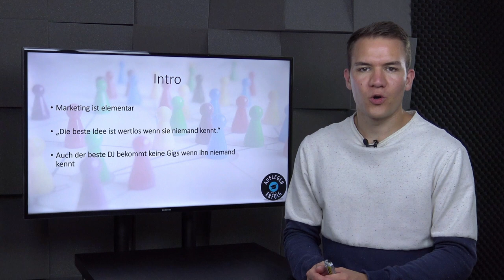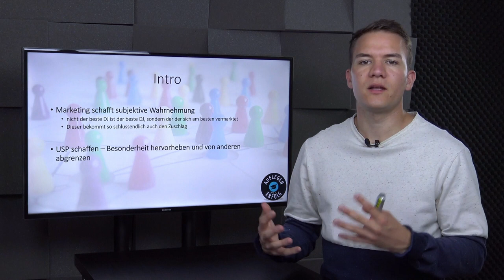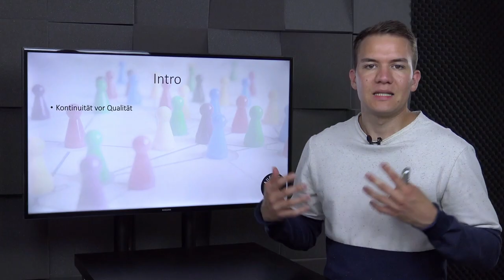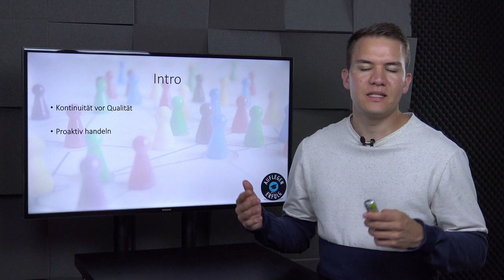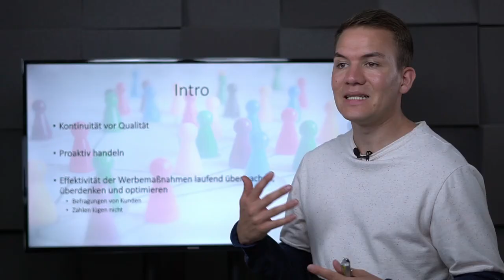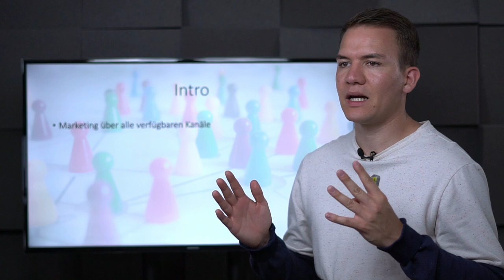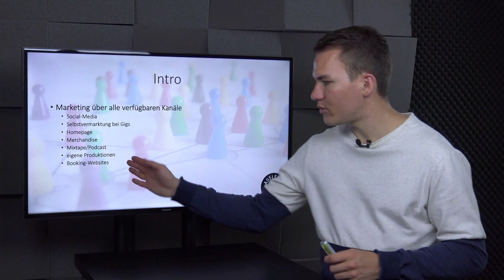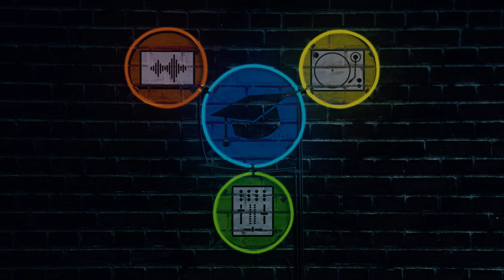DJ-MARKETING - WICHTIGE Grundlagen | Lektion 12.1 - DJ-Marketing-Intro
Du kannst der Beste DJ der Welt sein – wenn dich keiner kennt, wirst du nicht gebucht. Es gibt einige Methoden um auf dich aufmerksam zu machen um Bookings zu generieren und deinen Wert zu steigern. In dieser Lektion geben wir dir Techniken an die Hand, wie Du dich erfolgreich vermarktest und eine personenbezogene Marke aufbaust.